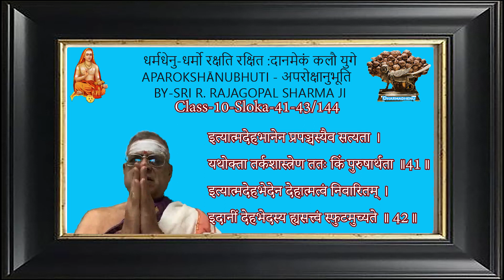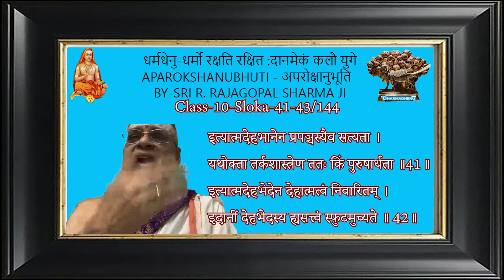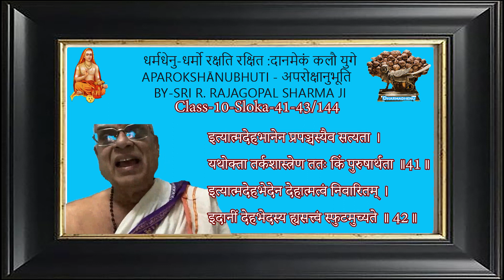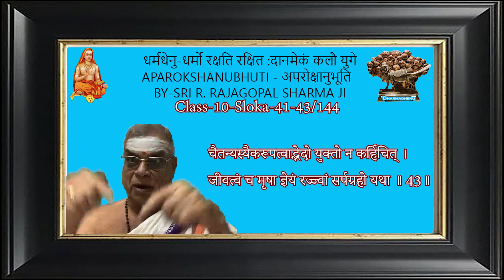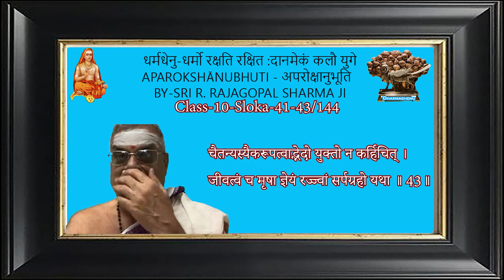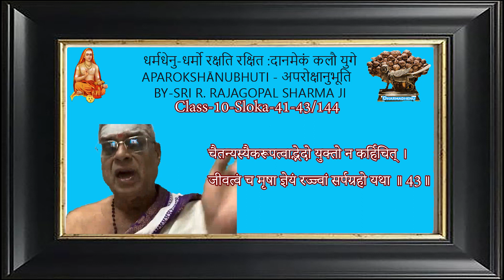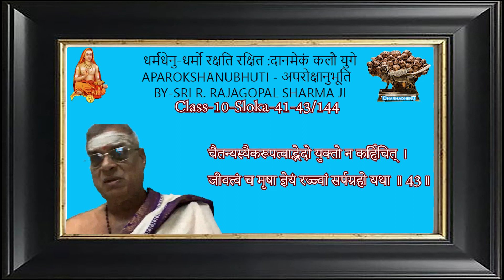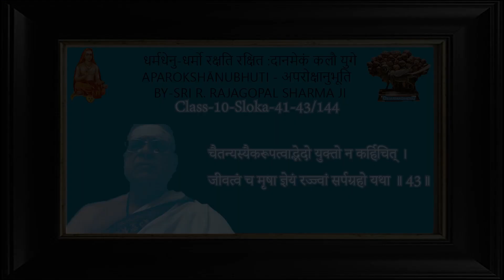Aparokshanubhuti :-अपरोक्षानुभूतिः - By-Sri R. Rajagopal Sharma ji-Class-10-Sloka-41-43/144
Disciple of B.sri Goda Venkateswara Sastrigal  from 1982 to 2018 &  prashishya of B.Sri Injikollai Jagadeeswara Sastrigal.
Student of H.H.Swami Paramarthananda
Krishna Yajur Veda adhyayanam under  B.sri. Somayaji Ganesa Dikshithar.
he Aparokshanubhuti (Sanskrit: अपरोक्षानुभूतिः) is a famous work attributed to Adi Shankara. It is a popular introductory work (prakran grantha) that expounds Advaita Vedanta philosophy.